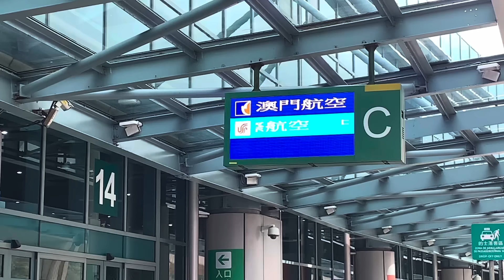關公災難 ?! 澳航推外勞優惠 澳門人反而無份 ? 惹民憤本地網民揚言罷搭